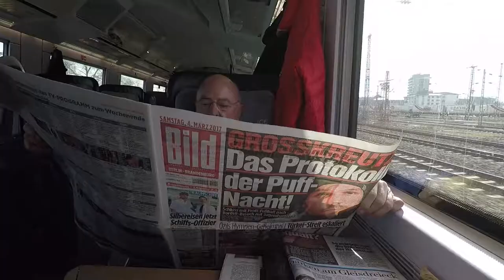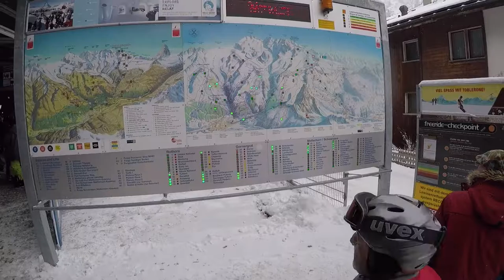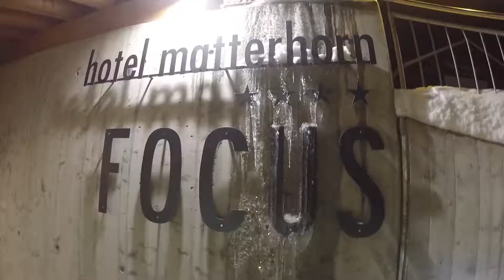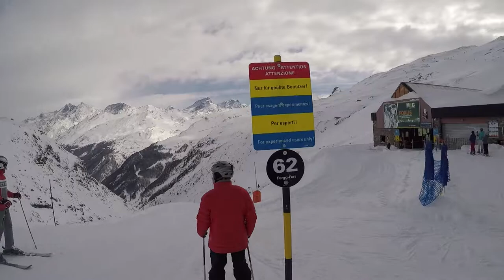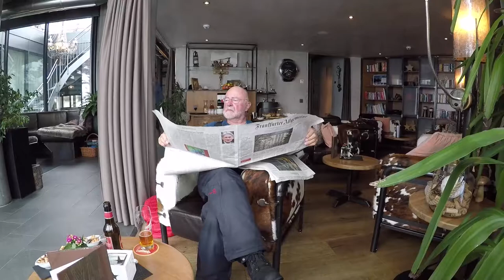Robert und ich in Zermatt 2017